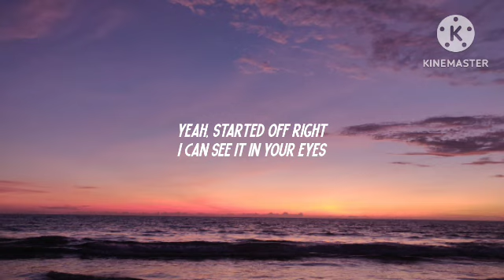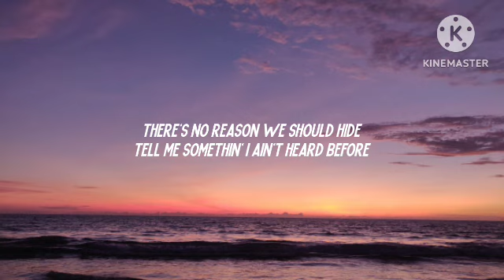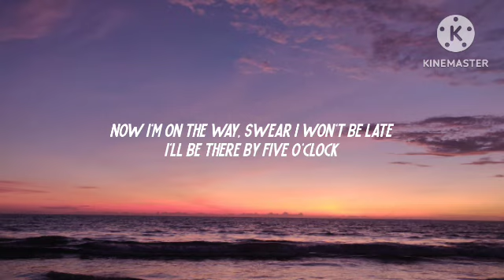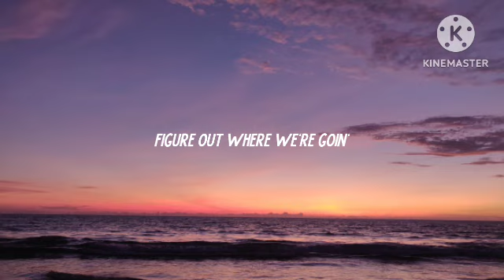Khalid - Talk (Lyrics)